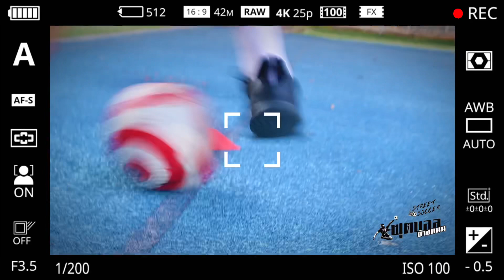14 เมษายน 2565